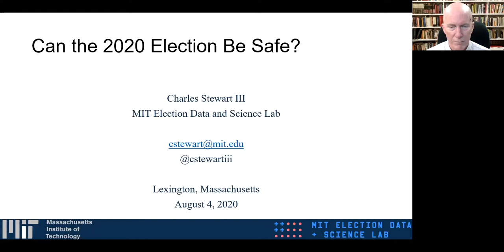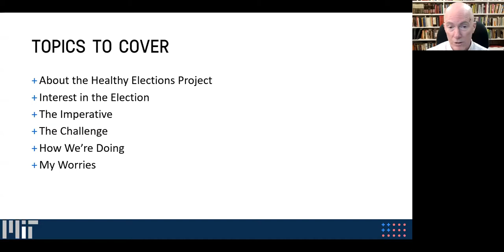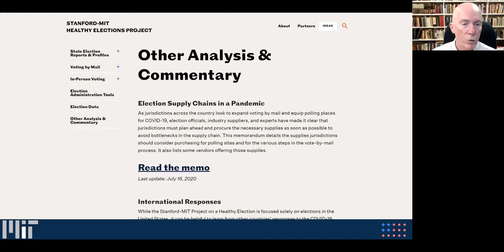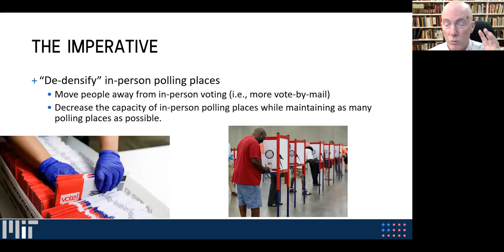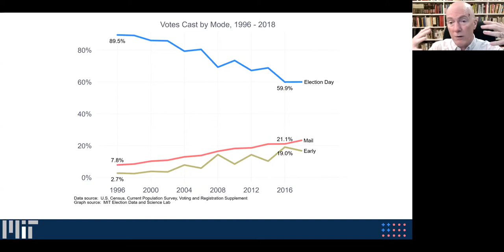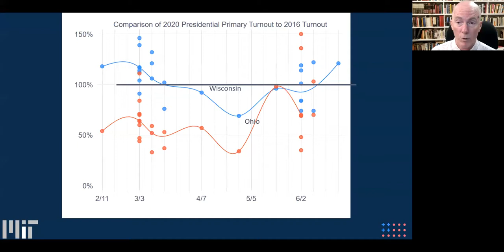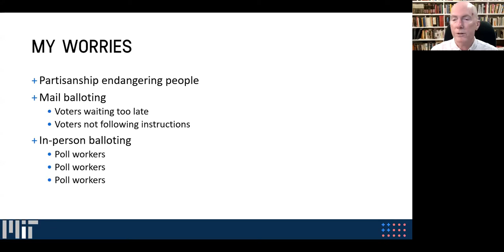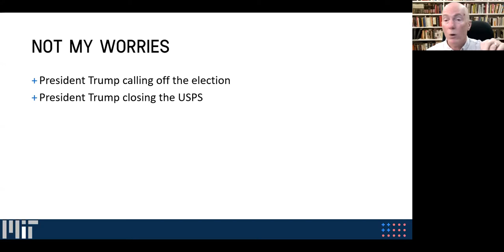Can the 2020 Election Be Safe? With Charles H. Stewart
Please join us as Charles H. Stewart leads us in a discussion about the technological threats facing elections in the U.S. and what’s being done to address those threats. We will pick the question apart into two ways:  election administration and campaigns.

Charles Stewart III is the Kenan Sahin Distinguished Professor of Political Science at MIT, where he has taught since 1985, and a Fellow of the American Academy of Arts and Sciences. His research and teaching areas include congressional politics, elections, and American political development.

His current research about Congress touches on the historical development of committees, origins of partisan polarization, and Senate elections. His recent books of congressional research include Electing the Senate (2014, with Wendy J. Schiller), Fighting for the Speakership (2012, with Jeffery A. Jenkins), and Analyzing Congress (2nd ed., 2011).